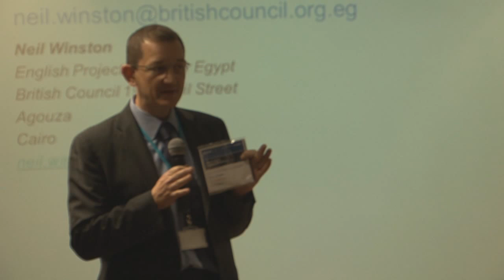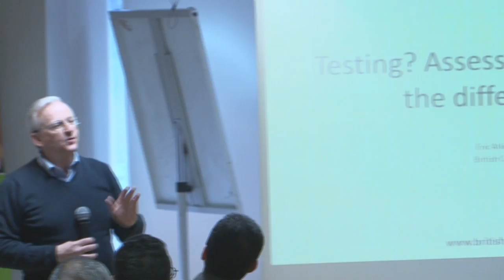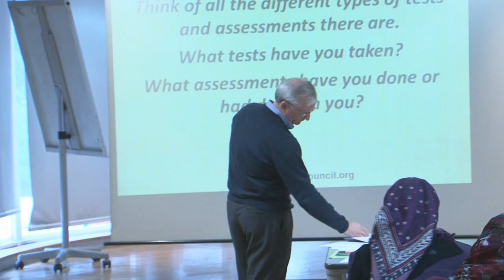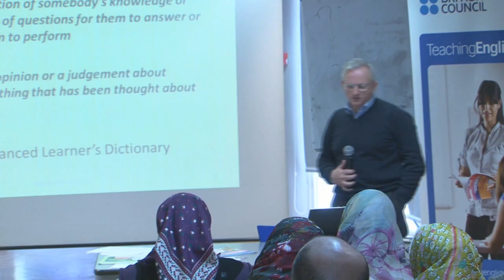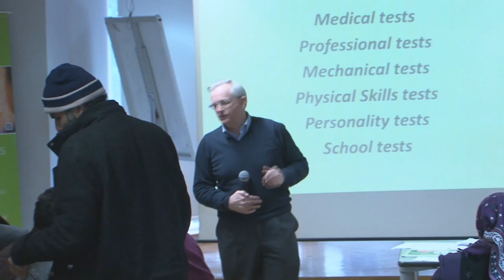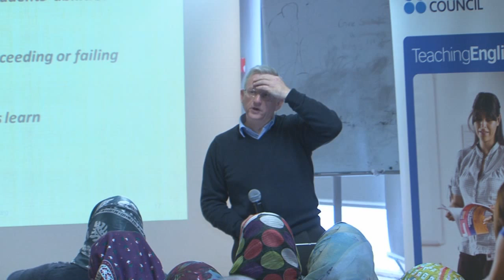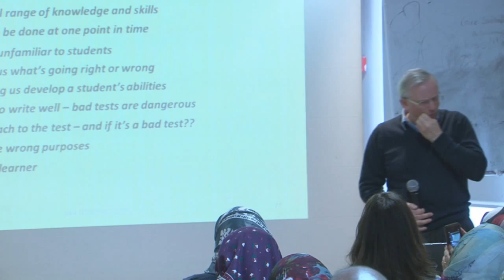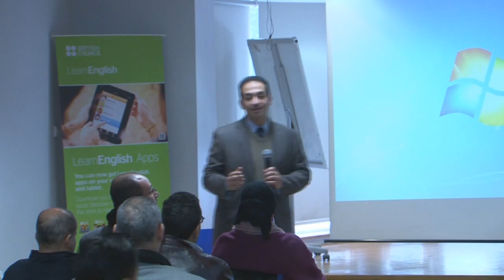NileTESOL - Session; Testing? Assessment?: What's the difference?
Introductory Remarks on Professional Development
Neil Winston, English Project Manager, British Council Egypt
* The concept of professional development is gaining increasing importance in the field of ELT. This session illustrates how you can benefit from professional development opportunities the British Council offers to ELT professionals in Egypt.

Testing? Assessment?: What's the difference?
Eric Atkinson, Regional Project Manager (ELT) at British Council
* An introductory talk to the theme for the day, defining the terms testing and assessment and outlining their differences, talking about the relative benefits and challenges of each one and suggesting when assessment and when testing should be used.